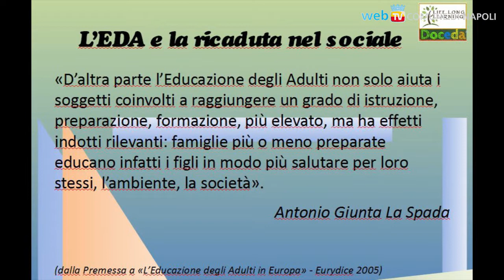La formazione è continua: un piano anche per gli adulti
Un convegno sull’educazione degli adulti (il lifelong learning), ed il ruolo che hanno gli Enti Locali, anche in vista del nuovo assetto territoriale della città metropolitana.